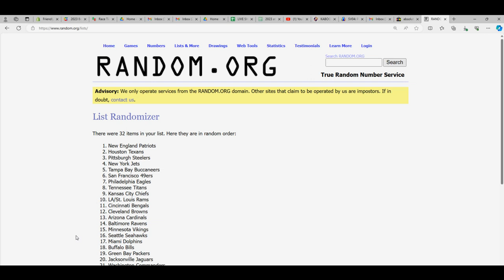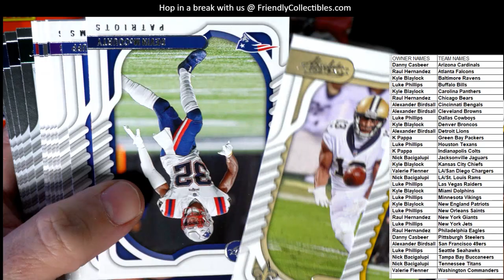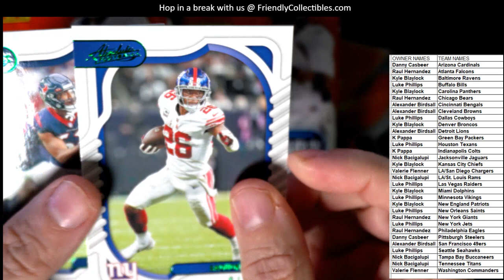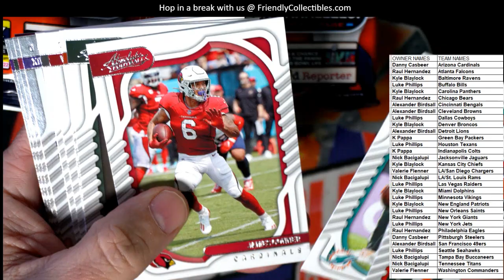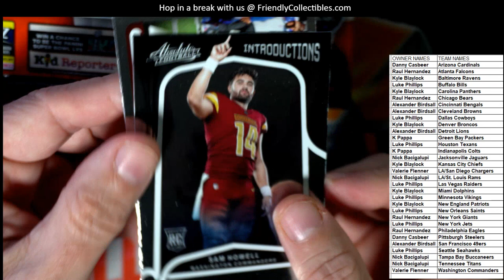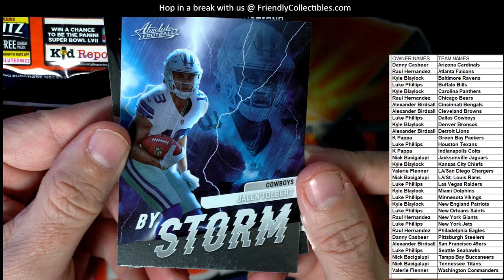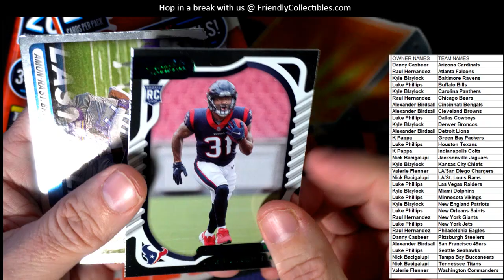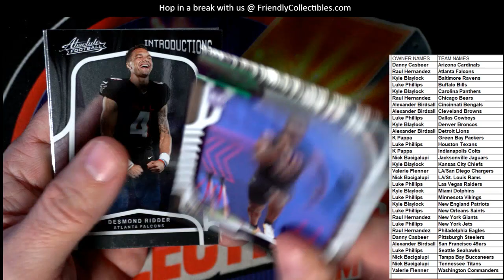2022 Panini Absolute Football Jumbo Value 12 Pack Box ID 22ABSOVALUE101